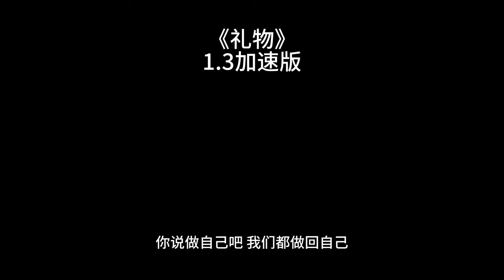礼物-刘力扬 加速版